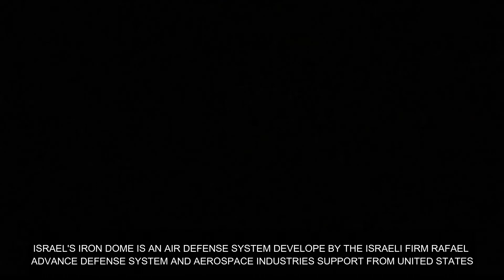ISRAEL IRON DOME ANTI DEFENCE SYSTEM 2021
ISRAEL IRON DOME ANTI DEFENCE SYSTEM